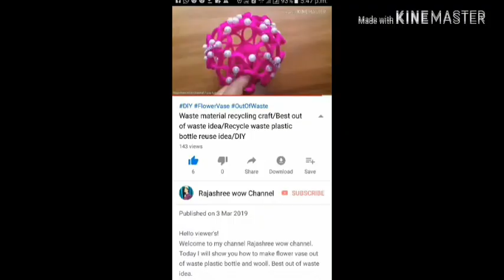Waste material recycling craft/Best out of waste/6DIY hairclip making tutorial/Waste hairpin Craft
Hello viewer's!
Today I will show you how to make easy baby hair clip using waste material at home.
More vedio are coming soon.